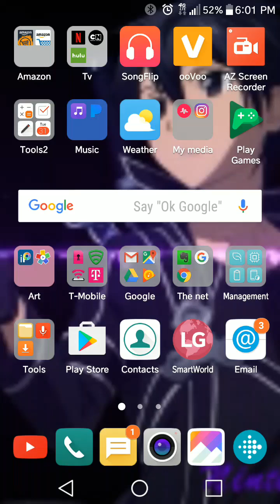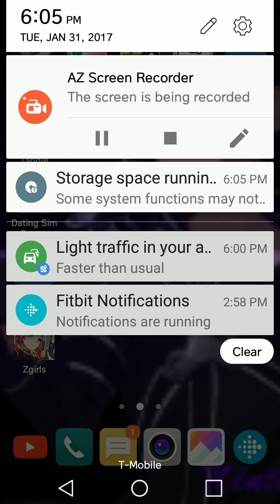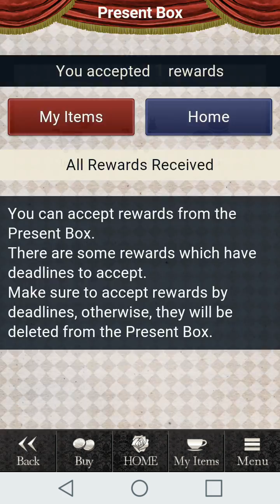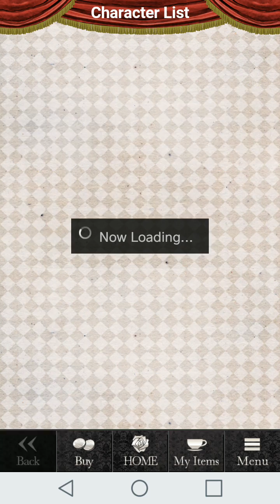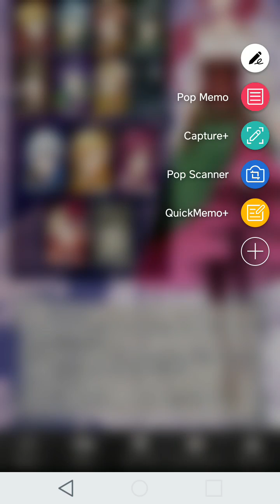Bridget hates me!! [B.I.R Spin off story- Madien Deirsire]